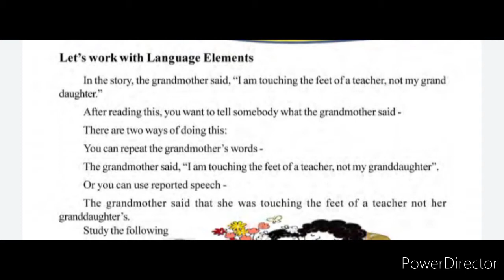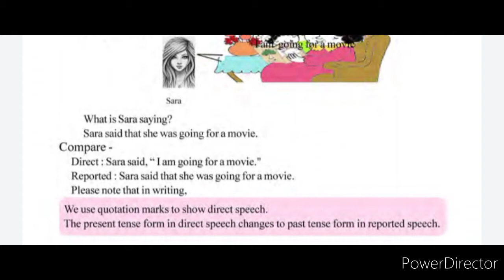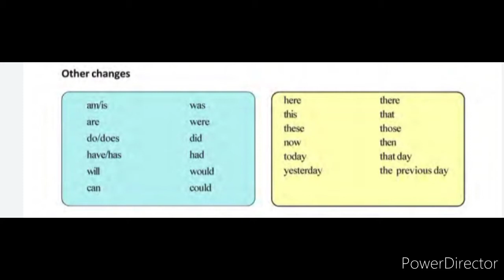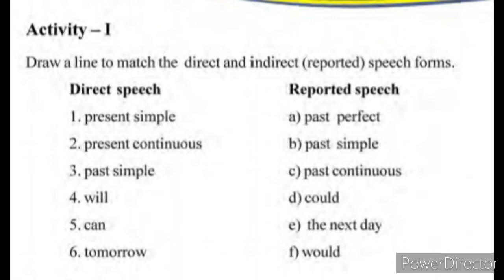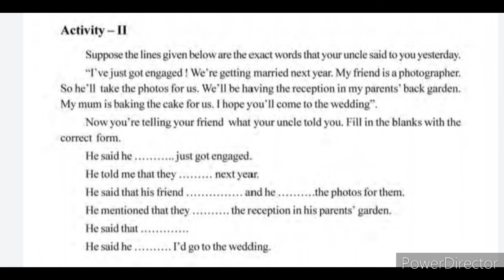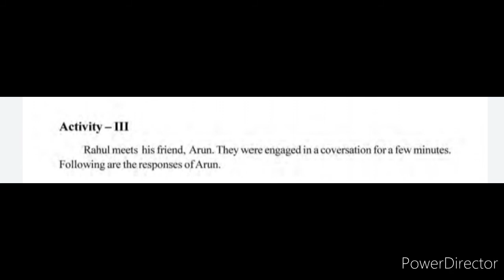HOW I TAUGHT MY GRANDMOTHER TO READ by SUDHA MURTI. @VIJAYAVEEDHI-2025 Unit 2 Chapter 2 Part 8.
How I Taught My Grandmother To Read ‎@plus2Thullyatha  It is a beautiful description from the famous Kannada writer Sudha Murti. This video is prepared for Plus Two Thullyatha students.